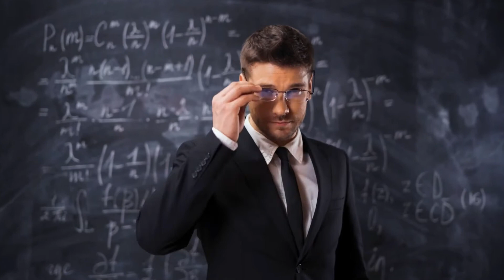Outwitting the Devil | How to Avoid the Devils Tricks | Think and Grow Rich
This video is inspired by the book, "Outwitting the Devil" by Napoleon Hill. (The author of "Think and Grow Rich"). The devil can take us over only we if let him. Discover how to protect your reality.

Amazon
Smart Guide to Stop Using Stupid Words! (Paperback, Kindle, Audiobook)

 Andrew Kapur, #1 Billboard hit music producer, invites you to discover how to improve your life with his video series "90 Seconds of Wisdom”.
He also produces and hosts a Podcast show called, “90 Minutes of Wisdom”, where he focuses on sharing the wisdom of ordinary and amazing people with the audience.

Simply put, Andrew wants to share his personal winning mentality with you. He wants you to benefit from the thousands of hours he’s spent researching the power of thoughts and words, as well as his years of dedication to self-improvement and personal growth. Using a similar method for composing songs, he now writes books, posts videos and uses social media to enlighten and empower anyone who is willing to listen and learn.